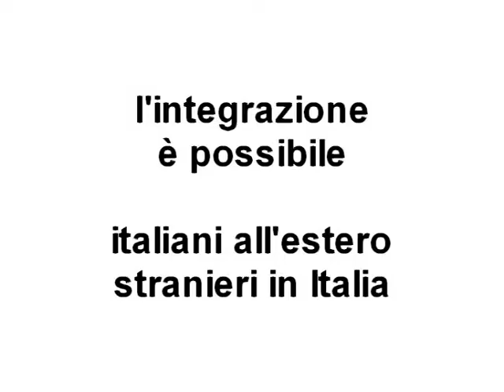Elezioni politiche 2006: fattore sorpresa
NADiRinforma: le elezioni politiche 2006 hanno espresso un fattore sorpresa rappresentato dal voto degli italiani residenti all'estero.
Ce ne parla il Consigliere Comunale Gruppo DS - Bologna - Leonardo Barcelò